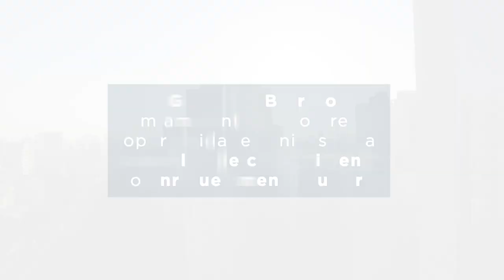Conheça as novas instalações da FGV - Direito, Economia e Relações Internacionais - São Paulo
A FGV investiu em novas instalações para os cursos de Direito, Economia e Relações Internacionais, proporcionando aos alunos um ambiente moderno e confortável para estudar. As salas de aula são equipadas com tecnologia de ponta, permitindo que os professores utilizem recursos audiovisuais para enriquecer as aulas.

Além disso, as áreas de interação foram ampliadas e modernizadas, oferecendo aos estudantes uma experiência única de integração multidisciplinar. Os alunos também têm acesso a salas de estudo individuais e em grupo, bem como a espaços para relaxamento e convivência.

As novas instalações foram pensadas para proporcionar uma experiência de aprendizado completa e enriquecedora para os alunos da FGV. Com essas melhorias, a instituição reforça seu compromisso com a excelência acadêmica e com o desenvolvimento de profissionais capazes de enfrentar os desafios do mercado de trabalho.
Este é um vídeo promovido pela FGV DICOM.

Imagens e vídeos: Cíté
Trilha sonora: MooveKa - Its a Gas (Artlist)
Produzido por: FGV DICOM (out/2023)